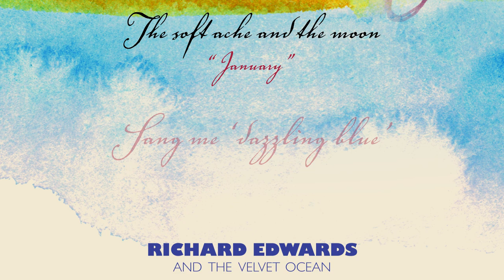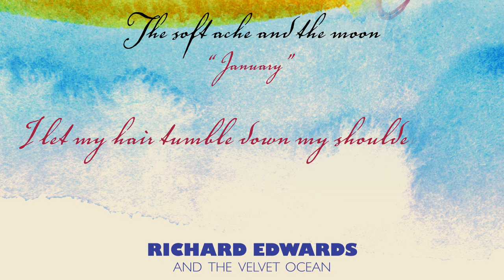January - Richard Edwards (Lyric Video)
From the forthcoming album, "The soft ache and the moon" June 12, 2020